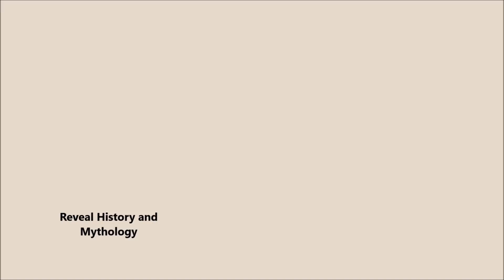माँसाहेब जिजाऊ कडून काय शिकायला हवे? | Reveal History and Mythology | RHM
Here We Reveal! Our Own Thoughts on History And Myth.
माँसाहेब जिजाऊ कडून काय शिकायला हवे?| जिजाऊजन्मोत्सव | Reveal History and Mythology | RHM |